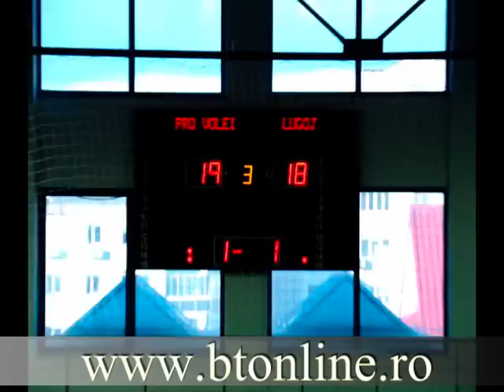Pro Volei CSM Lugoj 1 3